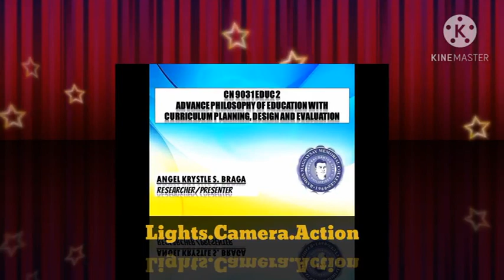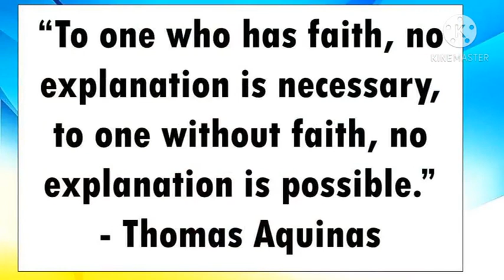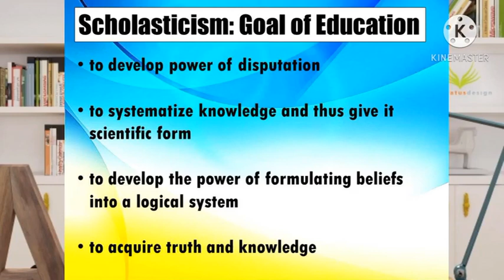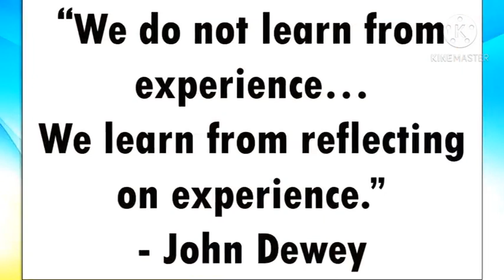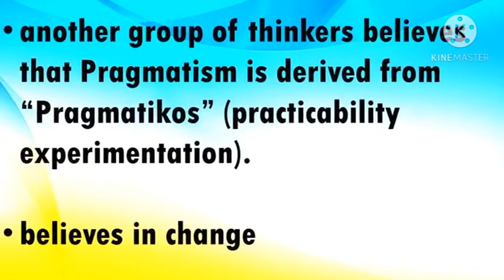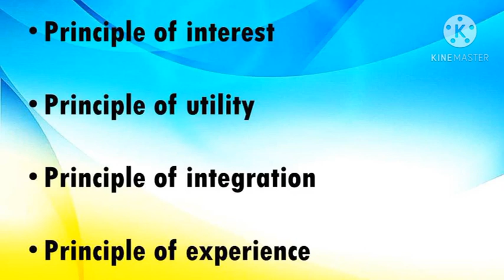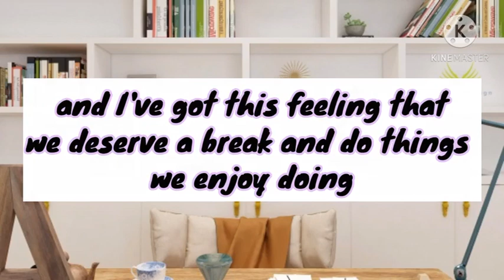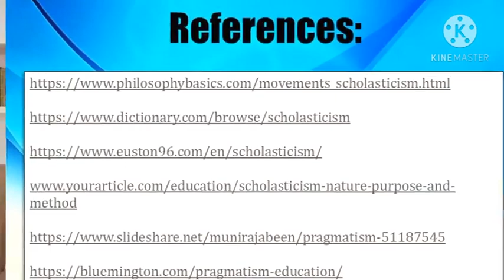LESSON 5. EDUCATIONAL PHILOSOPHIES (Scholasticism & Pragmatism) by ANGEL KRYSTLE BRAGA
LESSON 5. EDUCATIONAL PHILOSOPHIES (Scholasticism &  Pragmatism)

a. Scholasticism  (Goal of Education, Role of the Teacher, Methods of Instruction, Curriculum)

b. Pragmatism (Goal of Education, Role of the Teacher, Methods of Instruction, Curriculum)

RAMON MAGSAYSAY MEMORIAL COLLEGES
GRADUATE SCHOOL

EDUC 200: ADVANCED PHILOSOPHY OF EDUCATION WITH CURRICULUM PLANNING, DESIGN AND EVALUATION: 9031